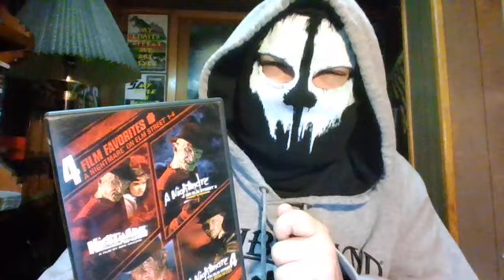Eveal Joe's A-List E33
Today's A-lister is the man of our Nightmares!